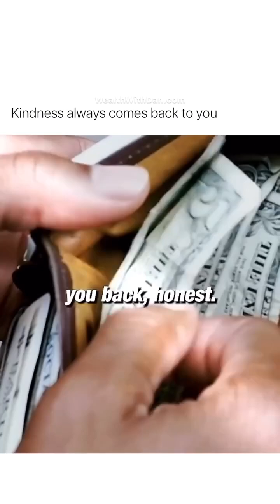Kindness | kindness willsmith movie trendingshorts shorts always